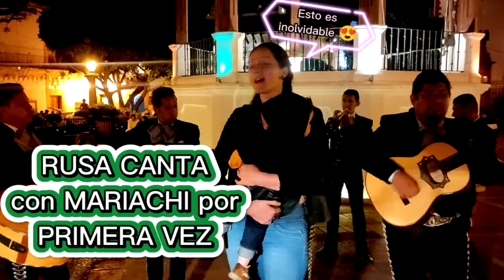RUSA CANTA con MARIACHI por PRIMERA VEZ 😍🇲🇽